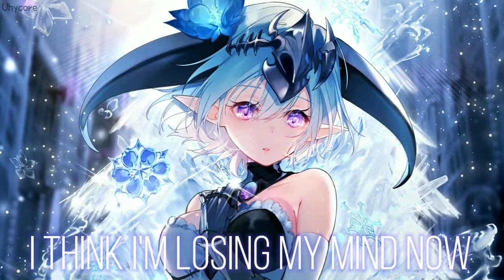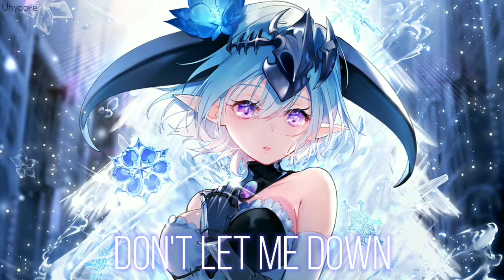Nightcore - Don't Let Me Down (The Chainsmokers) [Illenium Remix] (Lyrics)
I recommended for you
playing this music with use earphone/headset

~Information song~

~picture~
By (美和野らぐ) :

🎤Lyrics

[Chorus]
So don't let me down, don't let me down, don't let me down